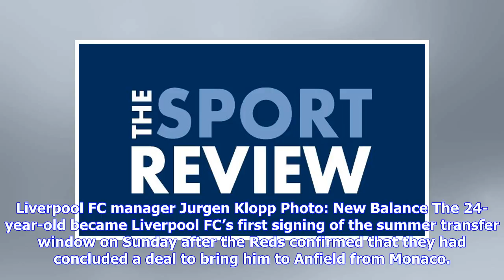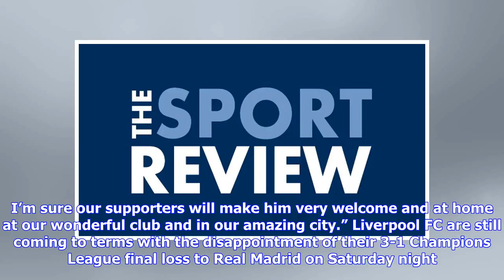Breaking News | Jurgen Klopp explains Liverpool FC's first summer signing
Liverpool FC manager Jurgen Klopp Photo: New Balance The 24-year-old became Liverpool FC’s first signing of the summer transfer window on Sunday after the Reds confirmed that they had concluded a deal to bring him to Anfield from Monaco. Fabinho will officially become a Liverpool FC player on 1 July as he looks to settle quickly into life at Anfield. The Brazilian has long been linked with a move to the Premier League and he was touted as a target for both Manchester United and Arsenal in the pa...